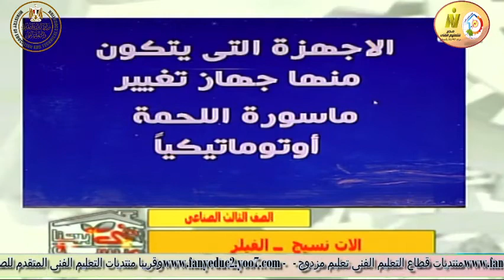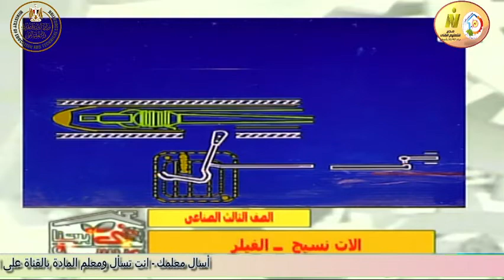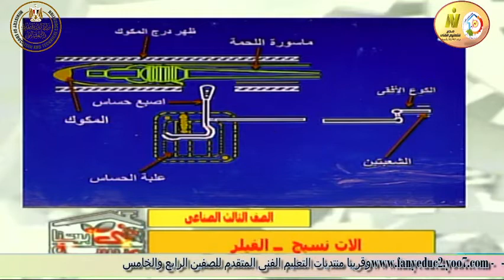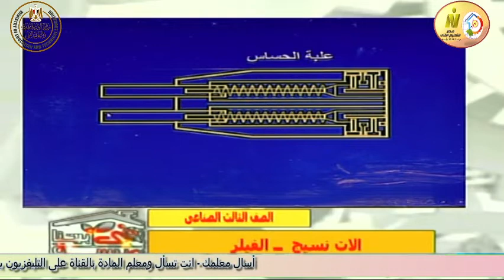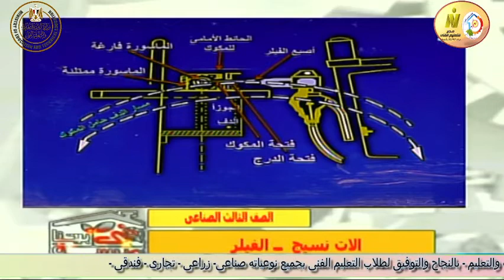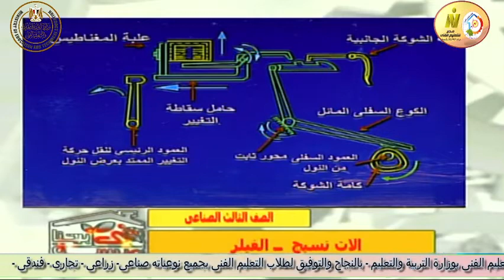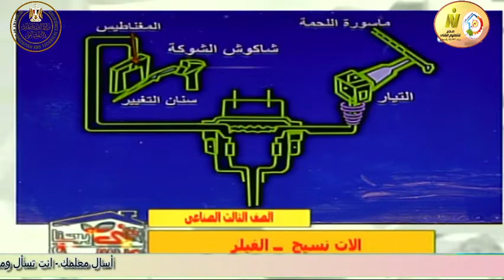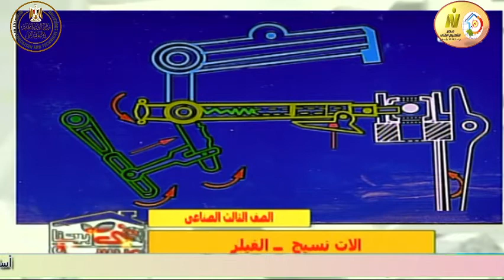الصف الثالث صناعى - نسيج - الات - الفيلر - أ محمد عبد السلام